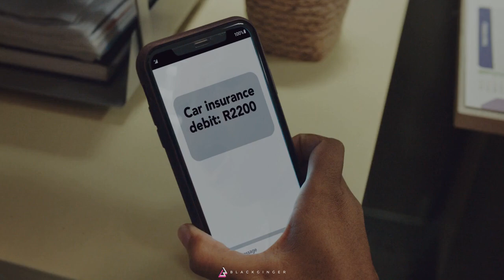Hippo vs Regret Monsters - VFX Breakdown By BlackGinger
Hippo vs Regret Monsters – VFX Breakdown ByBlackGinger Client: Hippo Insurance
Agency: FoxP2
Production House: HelloBaxter
Director: Donovan Marsh

BlackGinger is a multi-award-winning talent-driven animation and visual effects studio based in Cape Town, South Africa, servicing commercial, series, and film clients locally and internationally.

Vfx express is an online Vfx, Animation reporter. where we are committed to providing the latest information, news, updates, jobs, articles, Interviews, trusted News& information